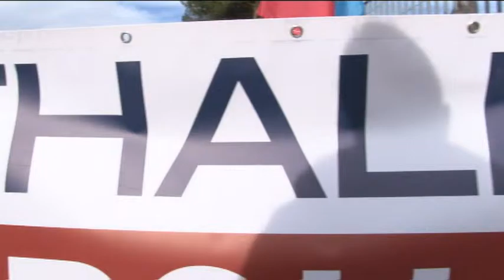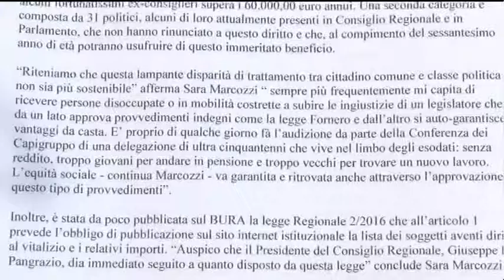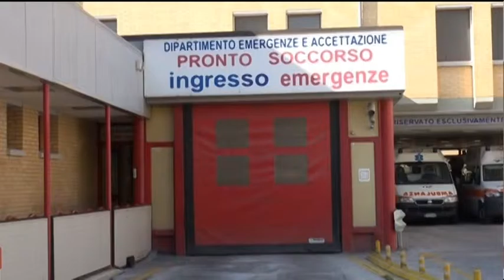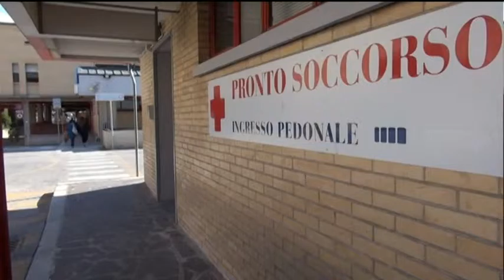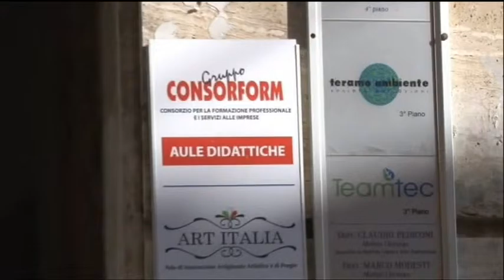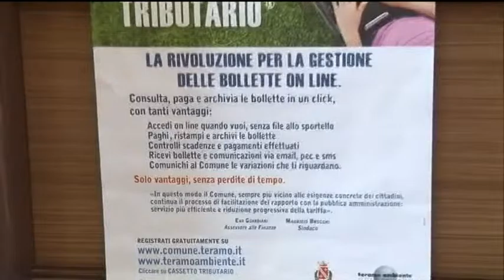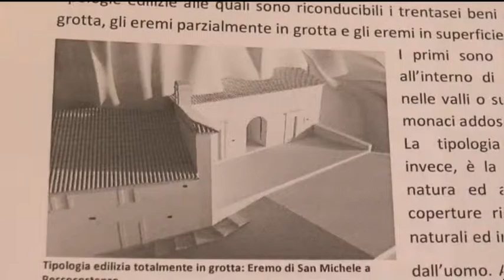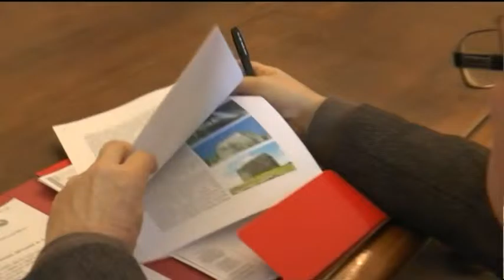TgSei Edizione della notte Venerdì 12 febbraio 2016